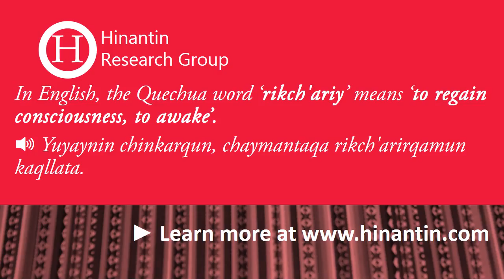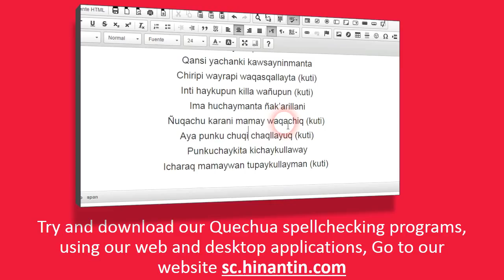How to pronounce rikch'ariy ‘to regain consciousness, to awake’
Social

Hinantin Research Group: The entry ‘rikch'ariy‘ is part of the basis for the development of a freely available talking dictionary for Quechua language.